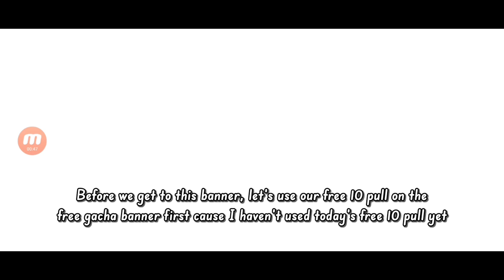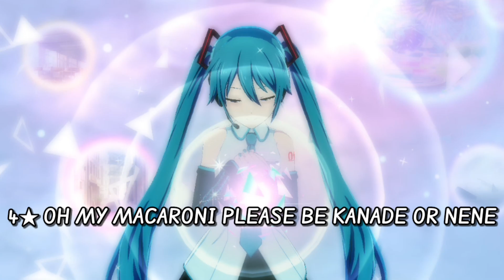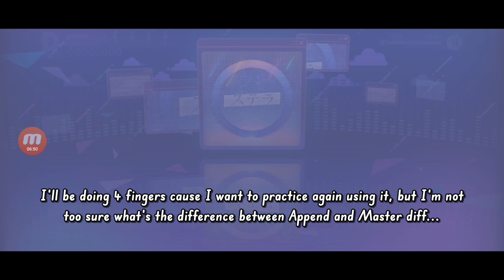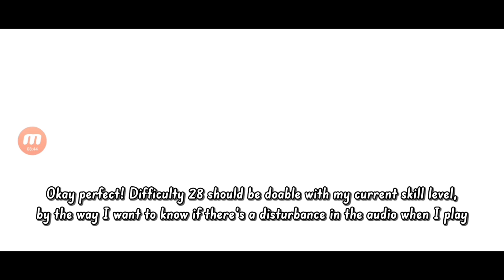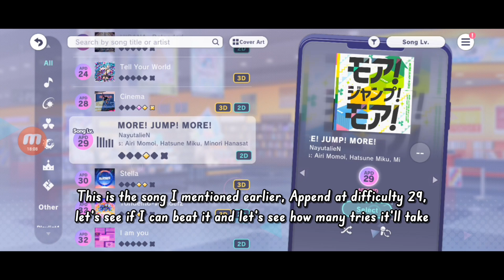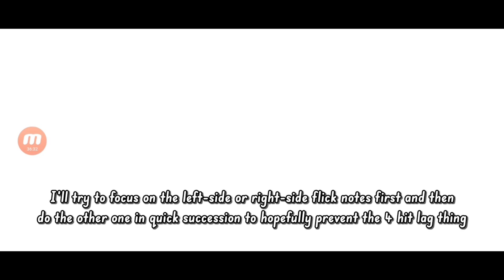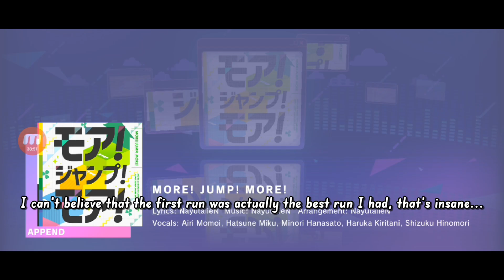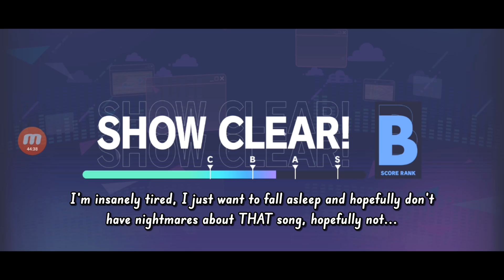First time trying out Append difficult and it did NOT go well... [Project Sekai]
Today we'll be trying out Append difficult for the very first time and throughout the testing we'll encounter some HORRIBLE OBSTACLES LIKE WHAT THE HELL WHY DOES THE 4 FLICK NOTES NOT WORK WHEN I PLAY IT'S SO INFURIATING I HATE THIS GA-

*ahem*, we'll encounter a few obstacles that may or may not drive me to my breaking point. Totally not I can uhh, yeah I'll just stop this now...

I actually had a lot of troubles with the thumbnail, mainly where to put the diff 29 append thing to show that it's append difficulty. Speaking of, I was trying to find what color append difficulty was and it was pink but I also found out that this song that I did More Jump More was put as a difficulty 30 in the PJSK fandom page in the JP version...

Anyways I'm currently waiting for God-ish to release, it's a song that I've been wanting to play for... nearly a year? over a year? it's been a while that's for sure. I know that I already knew about the song during the Neuvillette video back in January so it's got to be nearly a year.

Timestamps :
0:00 - Intro
0:19 - Pulling session!
3:35 - Stella [Append Difficulty 30]
5:07 - Cinema [Append Difficulty 28]
8:27 - More! Jump! More! [Append Difficulty 29]
16:08 - Tell Your World [Append Difficulty 24]
18:33 - Outro